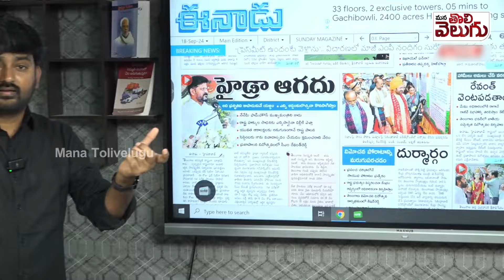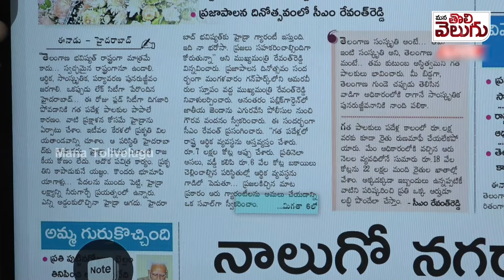హైడ్రాపై మాటలు కోటలు దాటుతున్నయ్ !! Journalist Raghu On Revanth Statement Over Hydra Demolishes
హైడ్రాపై మాటలు కోటలు దాటుతున్నయ్ !! చేతలు గడప దాటట్లేదు !! రేవంత్ కామెంట్స్ పై జర్నలిస్ట్ రఘు !!| Journalist Raghu On Revanth Statement Over Hydra Demolishes